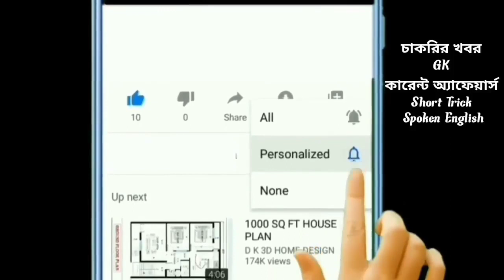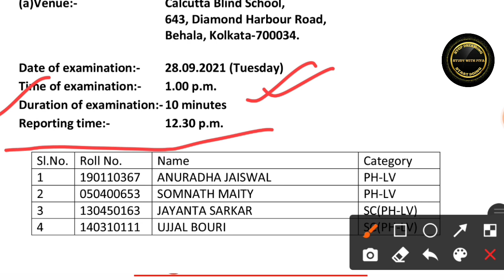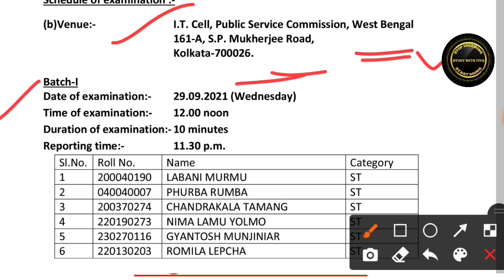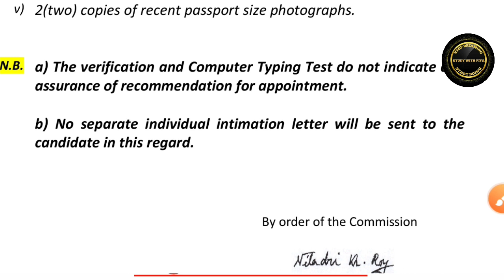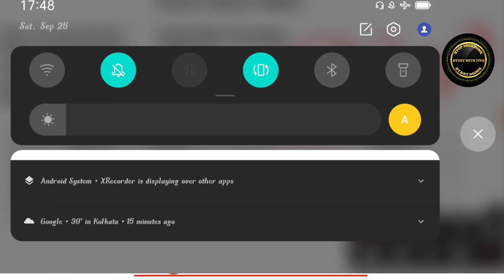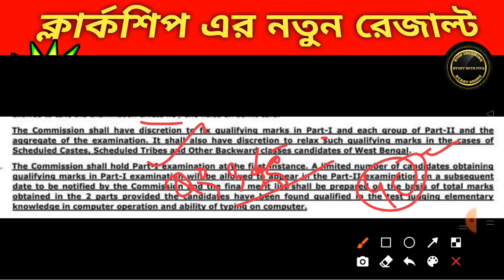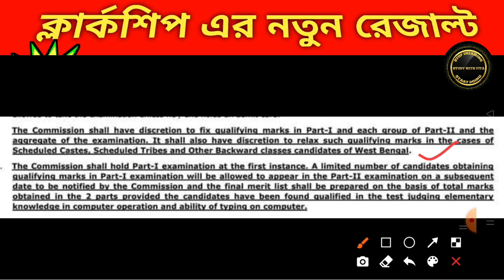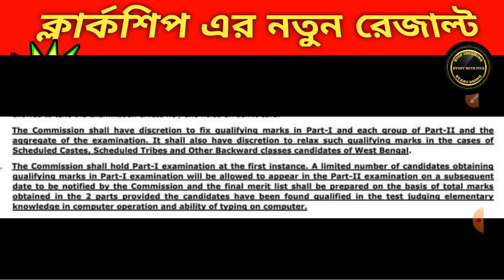🔥PSC clerkship update !WBPSC Clerkship waiting list !Wbpsc clerkship result 2016 । Sectional Cut Off